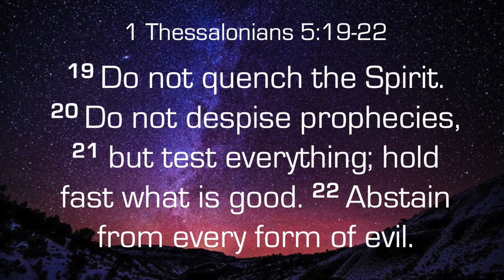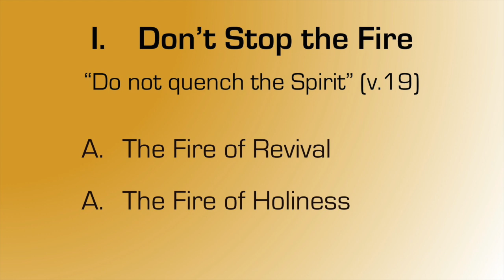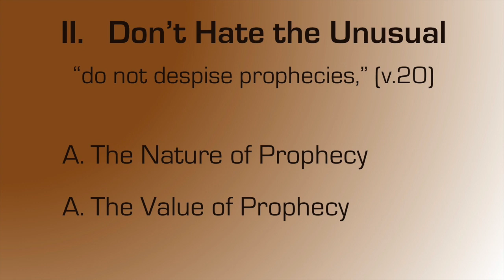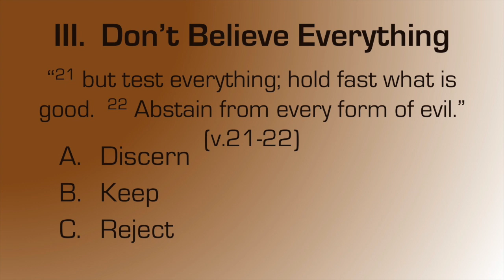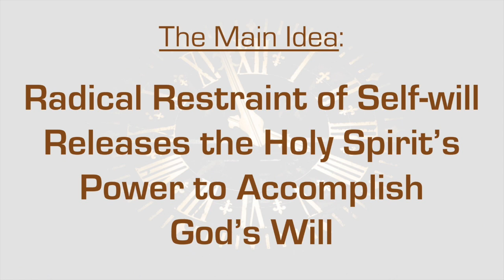01/20/2019 - Three Radical Don'ts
LivingInTheLastDays series. BeDependable ThreeRadicalDonts - 1 Thessalonians 5:19 - 22